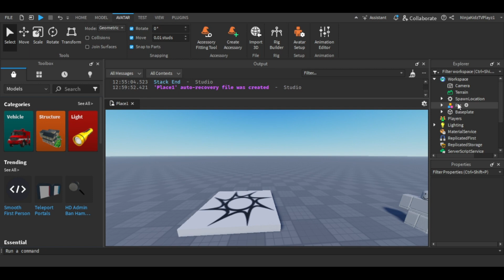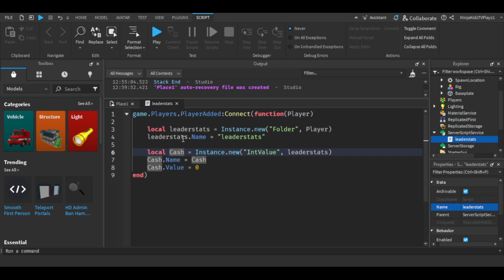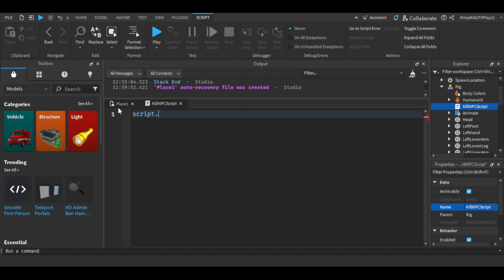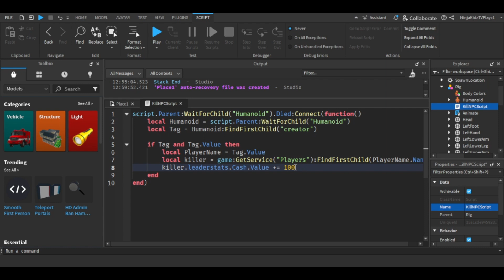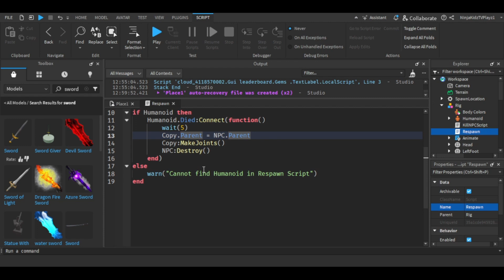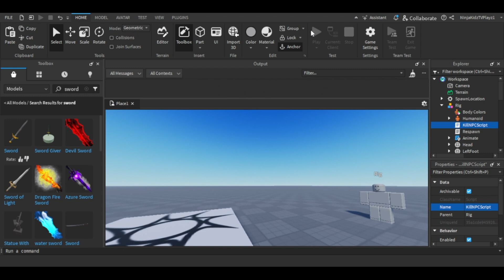How to make a Kill NPC for Cash System in Roblox Studio 2024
Learn how to create an engaging "Kill NPC for Cash" system in Roblox Studio 2024! 🎮 In this step-by-step tutorial, I’ll guide you through designing a fun and interactive gameplay mechanic, scripting NPC behaviors, and setting up a rewarding cash system to enhance your game development skills. Perfect for beginners and experienced developers alike!